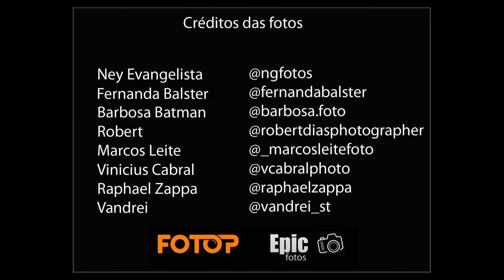SlideShow com as melhores fotos do Prologo do Canastra Brou Experience 2020.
Fotos by Epic Fotos e FOTOP, SlideShow by Ney Evangelista!